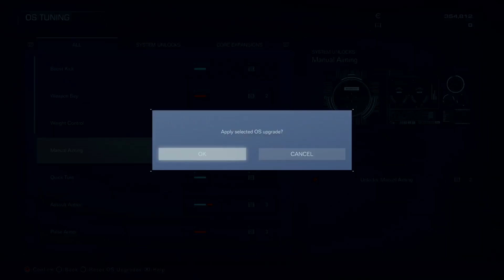ARMORED CORE™ VI FIRES OF RUBICON™ saving up for terminal armor